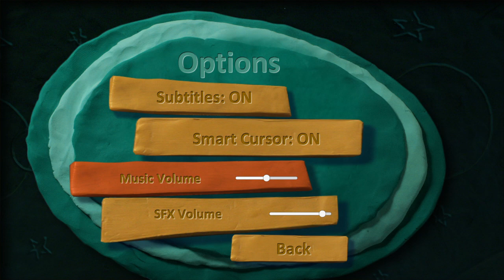Armikrog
It was all chill until the baby started crying!